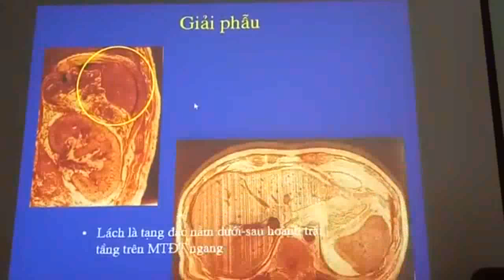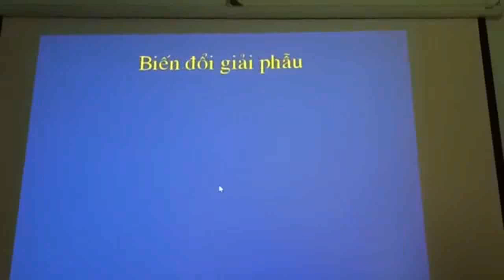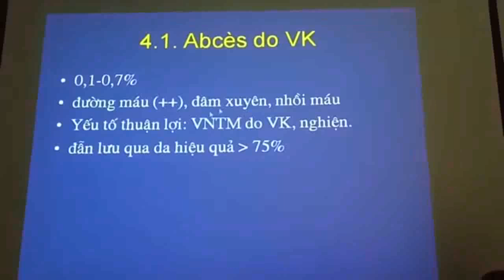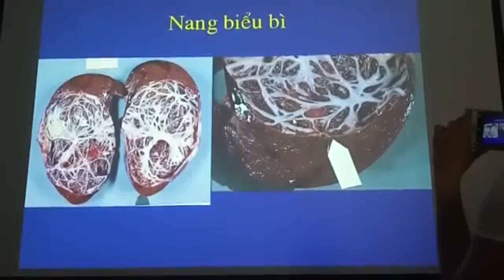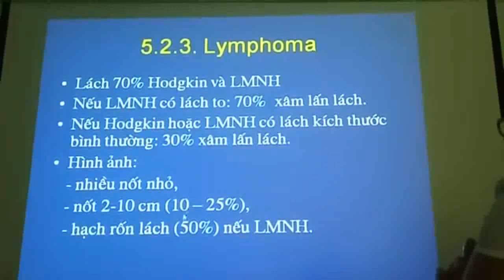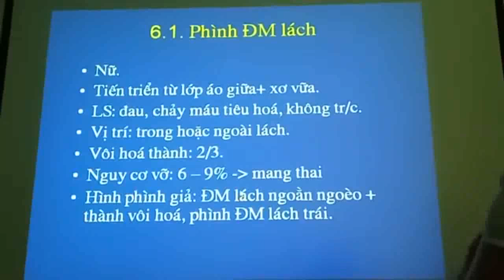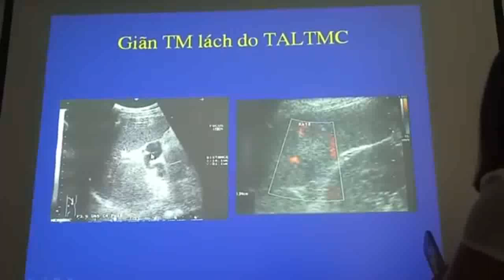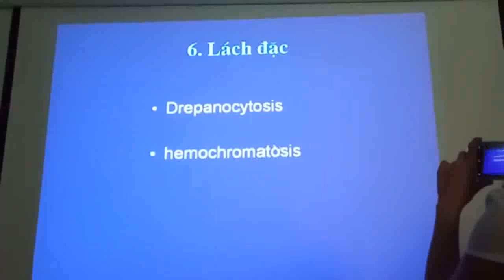Siêu âm LÁCH